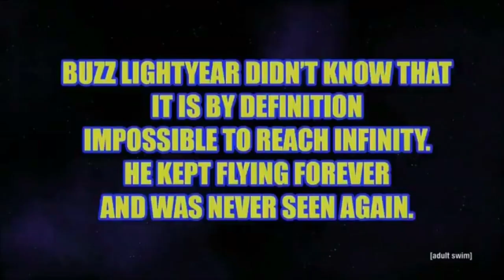Disney Pixar's: Lightyear (2022) Breakdown - Toy Story Spin-Off - Chris Evans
Disney-Pixar has just dropped a very first Toy Story Spin-Off focusing of the
beloved Space Ranger: Buzz Lightyear, Here is my Breakdown/Reaction video and also giving my theory what could happen in the film.